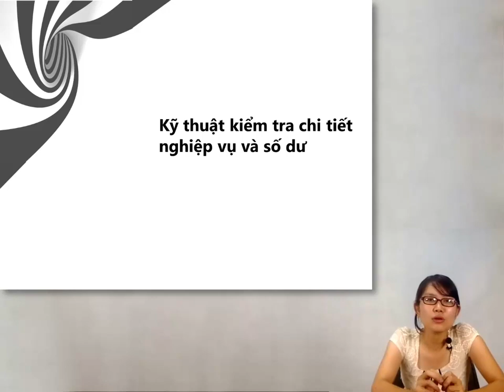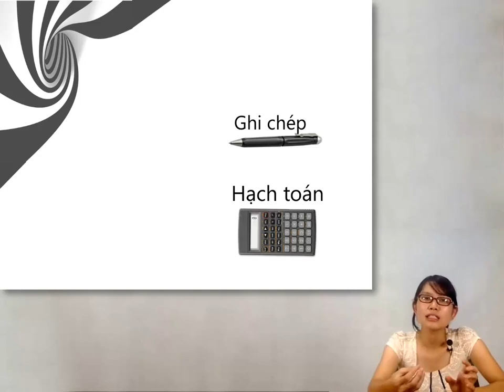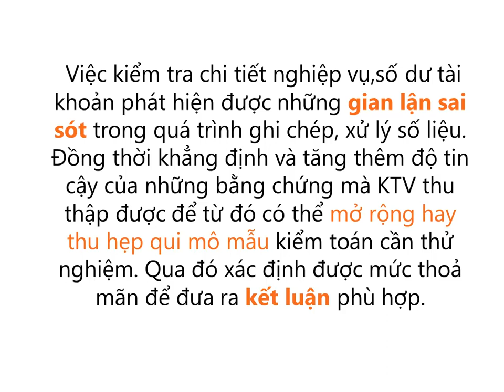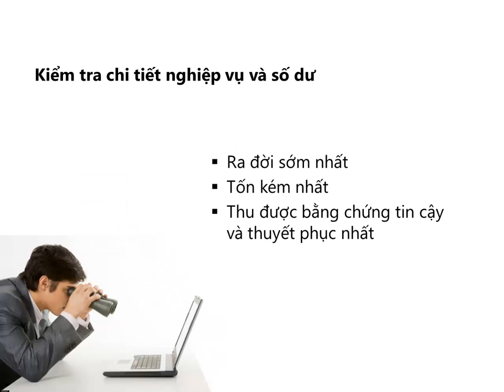Kiem Toan_Bai 6(p3)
Kiem Toan_Bai 6